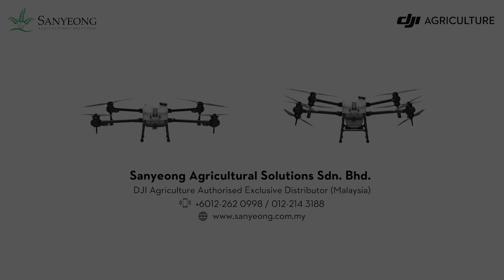DJI AGRAS T10 - 100% Fully Autonomous Spraying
[ 𝗗𝗝𝗜 𝗔𝗴𝗿𝗮𝘀 𝗧𝟭𝟬 ] 𝟭𝟬𝟬% 𝗙𝘂𝗹𝗹𝘆 𝗔𝘂𝘁𝗼𝗻𝗼𝗺𝗼𝘂𝘀 𝗦𝗽𝗿𝗮𝘆𝗶𝗻𝗴 for oil palm plantation in Malaysia ‼️ One drone can cover average 1350 trees / 10 Hectares per day 🌴🌴

High Accuracy 📍High Efficiency 💯

𝗛𝗤 𝗦𝗵𝗼𝘄𝗿𝗼𝗼𝗺 & 𝗦𝗲𝗿𝘃𝗶𝗰𝗲 𝗖𝗲𝗻𝘁𝗿𝗲 𝗔𝗱𝗱𝗿𝗲𝘀𝘀 💒 :
Sanyeong Agricultural Solutions Sdn Bhd
Lot 2973, Batu 8 3/4, Jalan Datuk Kumbar, Kampung Padang, Mukim Tajar, 06500 Langgar, Kedah, Malaysia.

𝗝𝗼𝗵𝗼𝗿 𝗕𝗿𝗮𝗻𝗰𝗵 𝗦𝗵𝗼𝘄𝗿𝗼𝗼𝗺 & 𝗦𝗲𝗿𝘃𝗶𝗰𝗲 𝗖𝗲𝗻𝘁𝗿𝗲 𝗔𝗱𝗱𝗿𝗲𝘀𝘀 💒: No 11, Jalan Kluang Perdana, Taman Kluang Perdana, 86000 Kluang, Johor, Malaysia.

𝗞𝗲𝗹𝗮𝗻𝘁𝗮𝗻 𝗕𝗿𝗮𝗻𝗰𝗵 𝗦𝗵𝗼𝘄𝗿𝗼𝗼𝗺 & 𝗦𝗲𝗿𝘃𝗶𝗰𝗲 𝗖𝗲𝗻𝘁𝗿𝗲 𝗔𝗱𝗱𝗿𝗲𝘀𝘀 💒
LOT 8722, Bandar Baru Pasir Mas, 17070 Pasir Mas, Kelantan.